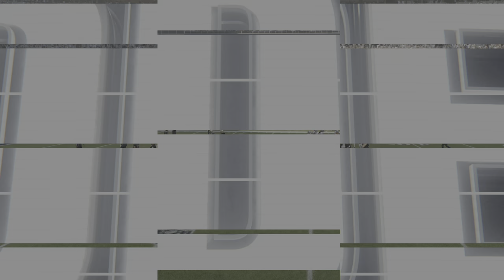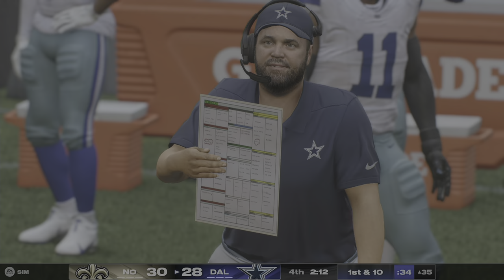Madden 25 New Orleans Saints vs Dallas Cowboys Week 2 Simulation